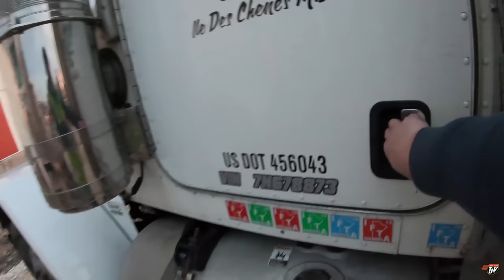My Trucking Life | CLEAN | #2246 | March 29, 2021